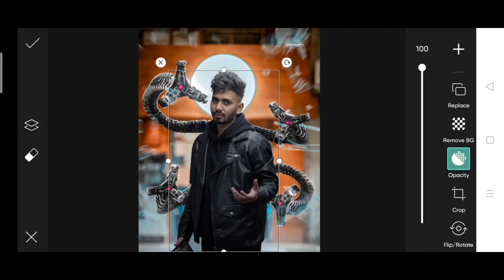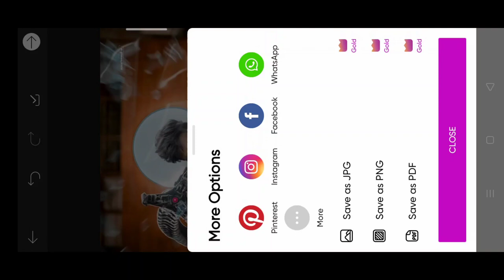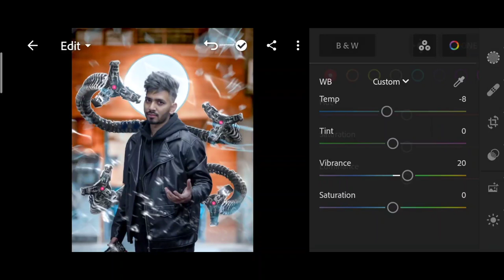Saarvendra new Dr octopus photo editing | saarvendra PicsArt editing